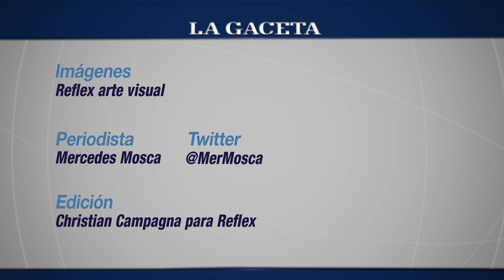Gauchos de Acero presenta su tercer álbum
El power trío integrado por los hermanos Emilio, Agustín y Martín Jorge editó "Información demente", su nuevo trabajo discográfico grabado por ellos mismos. Gaucho de Acero se hicieron famosos en 2005 cuando su papá subió a Youtube un video de ellos cuando eran niños interpretando temas de grandes bandas del heavy metal.